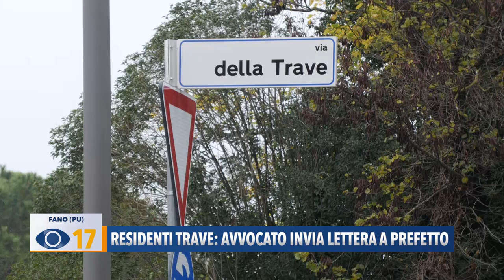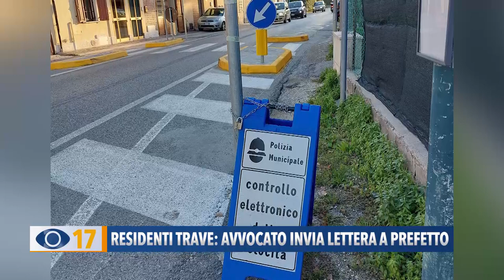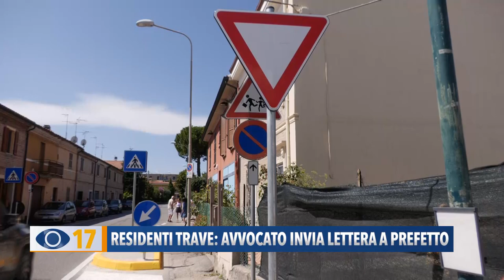Residenti Trave: avvocato invia lettera a prefetto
Si rivolgeranno al Prefetto tramite un avvocato i residenti della zona Trave che ormai da mesi portano avanti una battaglia a causa delle modifiche alla viabilità.